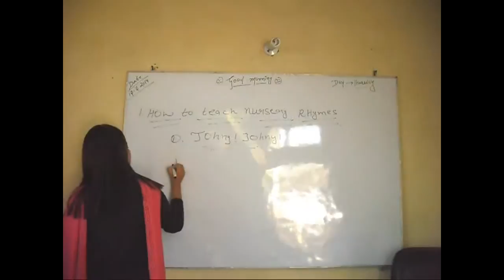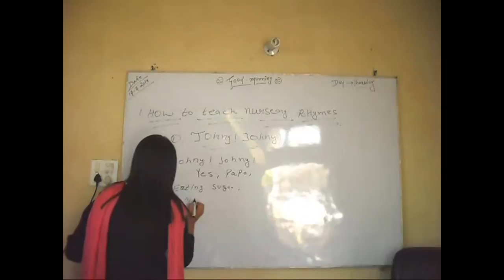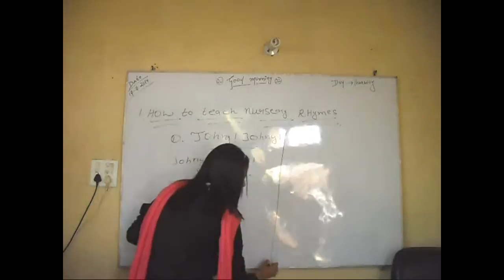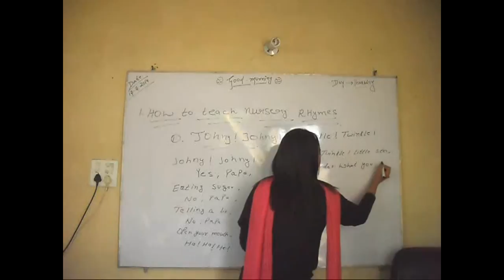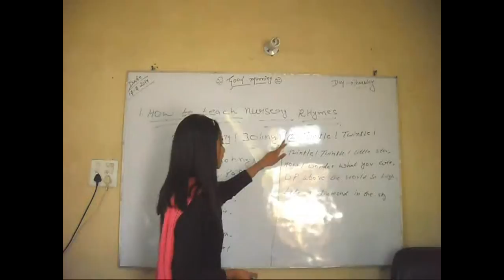How to Teach Nursery Rhymes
If you want to create your small kids interest in learning, you should teach them nursery rhymes. One side, these nursery rhymes will give powerful message in smooth language and second, these will increase your kids memory power.

For better teaching of nursery rhymes, you have to use all teaching tools like whiteboard, explanation the meaning of rhymes and repeat it several times. Teacher should also sing it as song or poem.